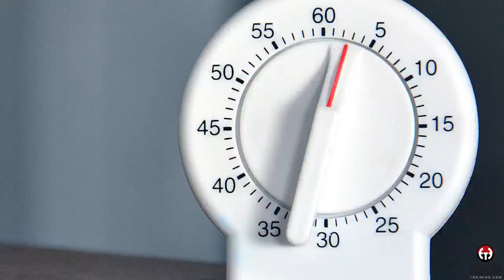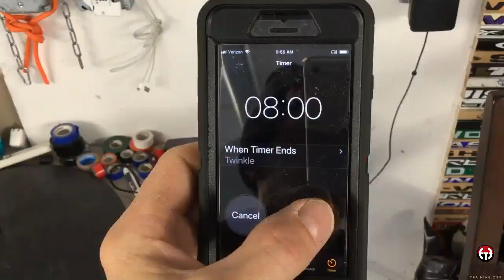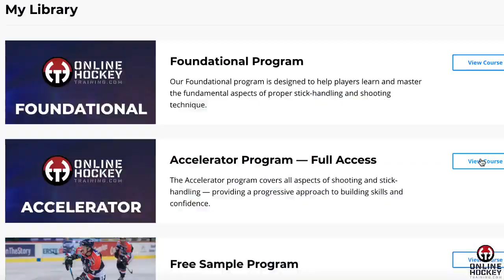Has Your Off-Season Stickhandling & Shooting Been Neglected?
Try the Pomodoro Technique
2 things hockey players think about

The first is that school will begin soon.
The start of the winter hockey season is right around the corner.

There are a lot of you out there that are chomping at the
Bit for the puck to drop, because you’ve been working your tail off the last few months, have seen significant gains and have set yourself
Up for a solid season.

Then, there are those of you who have had a great summer.
Of fun, sleeping in every morning, hanging out with buddies at the lake and playing video games for hours a day.

But you just realized something as real as it gets.
that you’ve neglected your hockey training
Most of the summer and tryouts will be here before you know it.